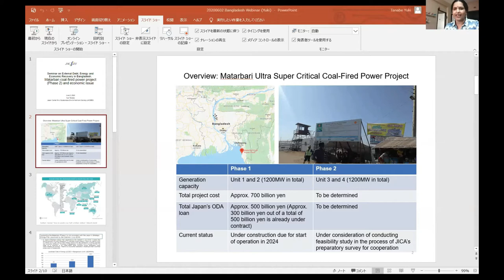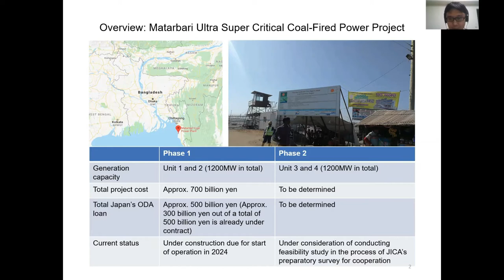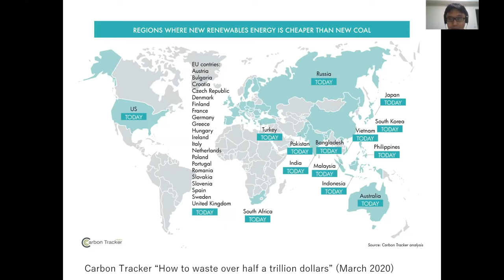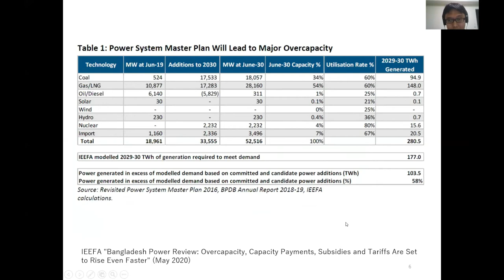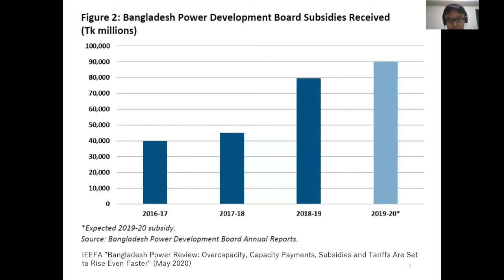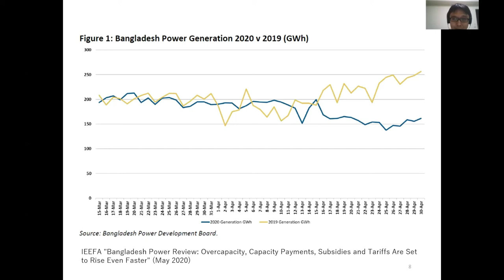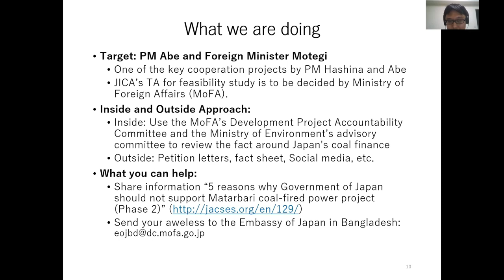Yuki Tanabe on JICA funded Matarbari Coal Power Plant in Bangladesh (2 June 2020)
Executive Director of Japan Center for Sustainable Environment and Society (JACSES) is talking on negative impacts of Matarbari Coal Power Plant and campaign of Japanese groups against the destruction in the Webinar on "External Debt, Energy and Economic Recovery of Bangladesh" jointly organized by Bangladesh Working Group on External Debt (BWGED), Democratic Budget Movement (DBM), Japan Center for Sustainable Environment and Society (JACSES), NGO Forum on ADB and Urgewald.